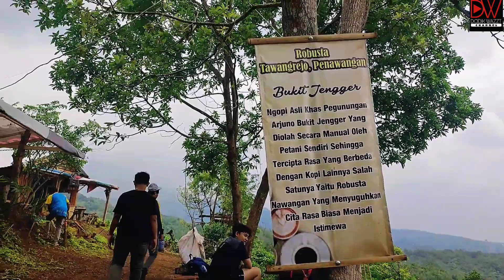Kebun Duren Cak Bagus || Duren Susu Desa Nawangan Kulubanyu Jatirejo Mojokerto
Kebun Duren Susu Cak Bagus, terletak di desa Jatirejo, Mojokerto, menjadi oase subur di tengah hamparan hijau. Di bawah naungan pepohonan yang rindang, buah duren susu berkembang dengan subur. Setiap pagi, Cak Bagus, pemilik kebun, dengan penuh semangat memeriksa buah-buahnya yang mulai matang. Dikelilingi oleh aroma manis duren yang menggoda, dia dengan hati-hati memilih buah-buah yang sempurna untuk dipanen. Kebun ini bukan hanya tempat untuk panen, tapi juga menjadi tempat berkumpulnya komunitas lokal, yang saling bertukar cerita dan pengetahuan tentang pertanian organik. Dengan keindahan alamnya dan semangat berbagi yang menginspirasi, Kebun Duren Susu Cak Bagus menjadi sumber kebanggaan bagi masyarakat Jatirejo dan sekitarnya.